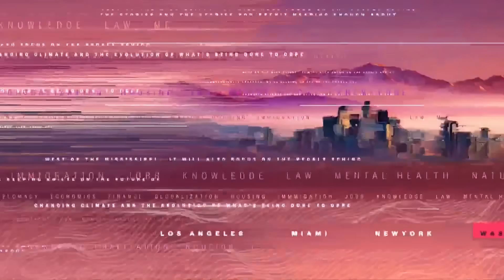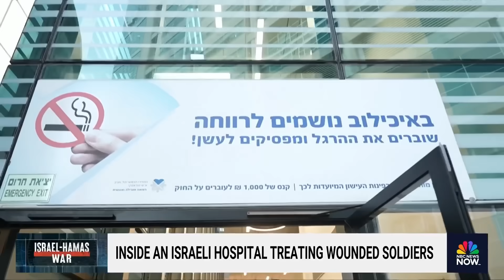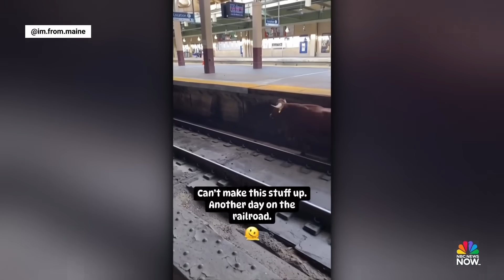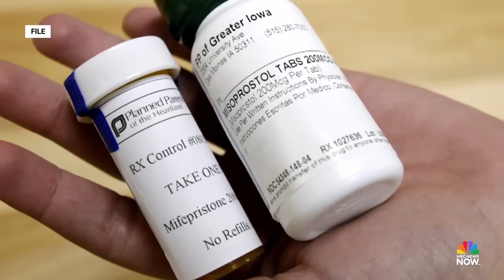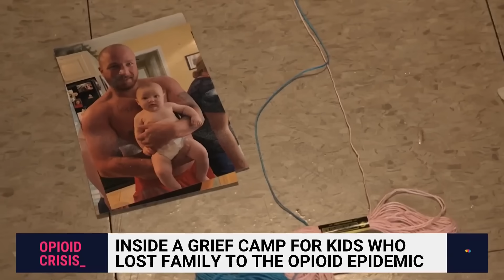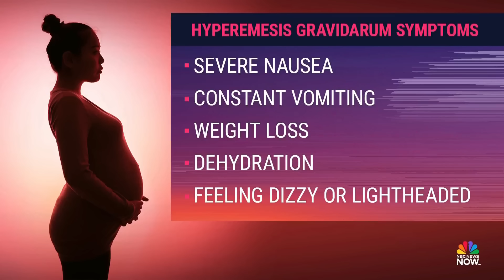Stay Tuned NOW with Gadi Schwartz - Dec. 14 | NBC News NOW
The IDF says the Israel-Hamas war could carry on for several months, deliberations are underway in the Rudy Giuliani election case, and a big storm is headed for the East Coast.